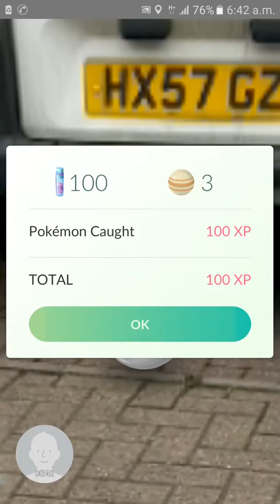Pokemon GO.New(7)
How to catch pokemon